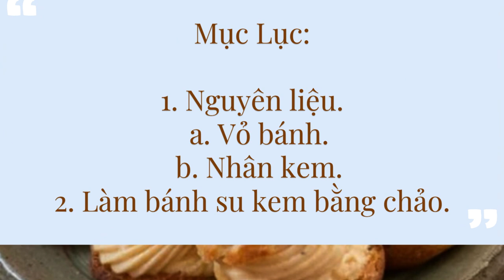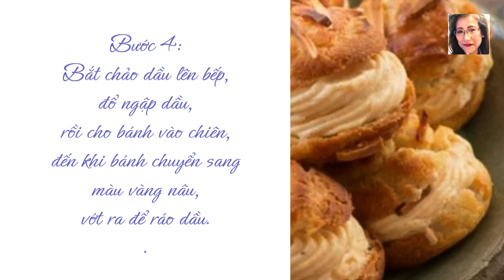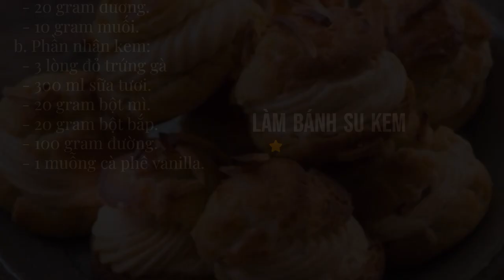❤️LÀM BÁNH SU KEM, BẰNG CHẢO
🔔 Thích, chia sẻ và đăng ký. Ủng hộ kênh @McDonields @Thuniel.Podcast  các bạn nhé.

Thân chào bạn đến với kên: McDonields, Food, Vlog. (McDonields Podcast)

Xâu đây là: CÁCH LÀM BÁNH SU KEM, BẰNG CHẢO, KHI KHÔNG CÓ LÒ NƯỚNG.

Yêu thích món bánh su kem, nhưng tại nhà lại không có lò nướng, để bạn trổ tài, bạn hãy thử ngay cách làm bánh su kem bằng chảo nhé!

Vẻ bề ngoài đơn giản, nhưng bên trong lại chứa đựng hương vị tinh tế, thanh nhẹ, là những gì mà người ta miêu tả, về bánh su kem. Loại bánh đến từ nước Pháp xinh đẹp. Bánh su, còn có nhiều tên gọi khác, như choux à la creme, profiterole, hay người Việt vẫn gọi là bánh su hột gà. Lớp vỏ thuộc dòng, chouxpastry. Bánh nhẹ, khô, ẩm bên trong, nhưng giòn, và dai bên ngoài. Ngoài nhân kem truyền thống, thì bạn cũng có thể biến tấu bánh su, với nhiều loại nhân khác nhau. Đặc biệt, nếu gia đình không có lò nướng, bạn vẫn có thể tự tay thực hiện cách làm bánh su tại nhà, bằng chảo, một cách dễ dàng. Cùng làm Bánh Á, hay bánh Âu. Tìm, và hiểu chi tiết công thức, dưới đây nhé.

Mục Lục:
1. Nguyên liệu.
 Phần vỏ bánh.
 Phần nhân kem.

2. Cách làm bánh su kem, bằng chảo.

1-Nguyên liệu:
 Phần vỏ bánh:
 300 gram, bột mì.
 3 quả trứng.
 75 gram bơ lạt.
 20 gram đường.
 10 gram muối.

 Phần nhân kem:
 3 lòng đỏ trứng gà
 300 ml sữa tươi.
 20 gram bột mì.
 20 gram bột bắp.
 100 gram đường.
 1 muỗng cà phê vanilla.

2- Cách làm bánh su kem, bằng chảo.
Bước 1: Cho bơ vào nồi, đun đến khi bơ tan, thêm đường, vani, và muối, vào trộn đều. Rây nhẹ nhàng phần bột mì vào hỗn hợp bơ, đảo đều tay, để thu được bột nhuyễn mịn.
Bước 2: Nhấc nồi xuống bếp, đập lần lượt từng quả trứng, cho vào hỗn hợp bột, trộn đều tay, để trứng hòa quyện vào nhau. Chú ý, đập từng quả trứng một, hết quả này, trộn đều, rồi đến lượt quả khác.

Bước 3: Cho bột vào túi bắt kem, rồi nặn tạo hình bánh ra một tờ giấy thấm dầu. Để bánh vào tủ lạnh khoảng 20 phút, để bánh định hình.

Bước 4: Bắt chảo dầu lên bếp, đổ ngập dầu, rồi cho bánh vào chiên, đến khi bánh chuyển sang màu vàng nâu, vớt ra để ráo dầu.

Bước 5: Cho sữa, bột mì, bột bắp, đường, và vani vào nồi. Cho lòng đỏ trứng vào, khuấy thật đều. Nhẹ nhàng khuấy đều, đến khi phần kem đặc sánh lại, và mịn màng, thì tắt bếp.

Bước 6: Cho nhân kem vào túi bắt, bắt kem vào ruột bánh, là hoàn thành.